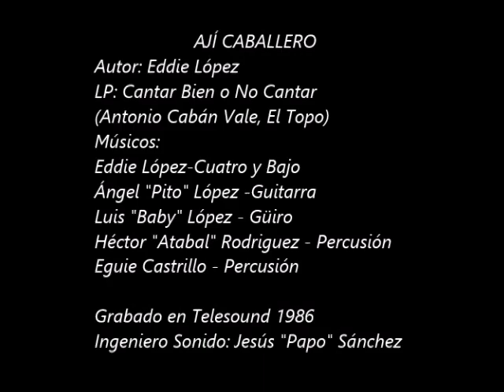Ají Caballero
Grabación original de 1986, realizada por su autor Eddie López. Esta es una de dos de sus composiciones, incluídas en el LP Cantar Bien o No Cantar  de Antonio Cabán Vale, "El Topo".    (Andy Normandía)